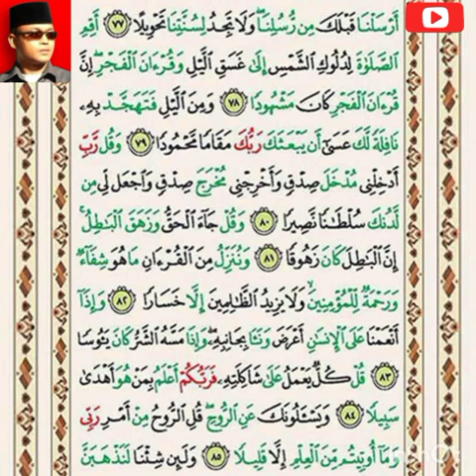TINGGI NAN MERDU SUARA QORI NASIONAL USTADZ HARUN ARRASYID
Lantunan kalamullah qori nasional yang memiliki suara tinggi dan merdu